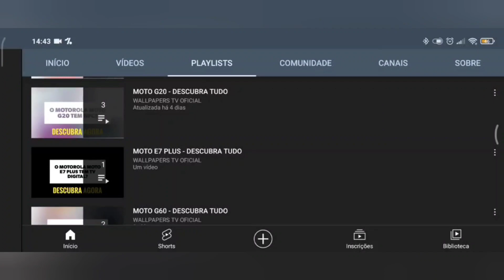🔴 O REALME C51 TEM SOM ESTÉREO?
No vídeo de hoje respondo se o Realme C51 tem suporte para a tecnologia do som estéreo, e a resposta é não. O Realme C51 não tem suporte para a tecnologia do som estéreo, assim este aparelho não tem um som alto e melhor, infelizmente.